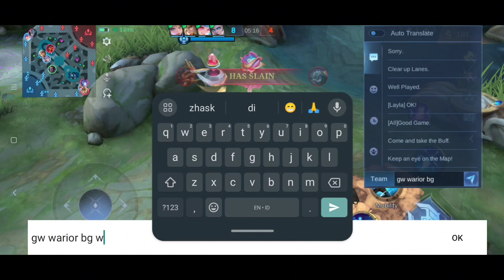Epic Mana Tahu Brody Roamer Itu Menyakitkan | Brody Best Build 2024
Channel Ini Merupakan Hiburan Permainan Seputar Mobile Legends Yang Nyeleneh
Lawak Itu Indah🤣
Terus Support Supaya Berkembang Biak Jadi Channel Pemersatu Bangsa ML'ers ✌️😁✌️